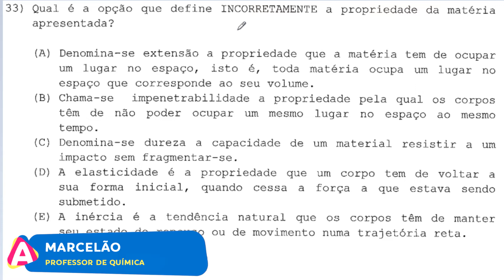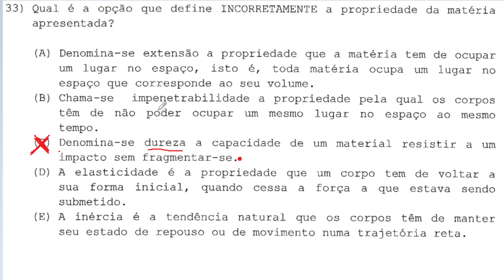[COL. NAVAL 2013/Q33] Qual é a opção que define INCORRETAMENTE a propriedade da matéria apresentada?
Qual é a opção que define INCORRETAMENTE a propriedade da matéria apresentada? (A) Denomina-se extensão a propriedade que a matéria tem de ocupar um lugar no espaço, isto é, toda matéria ocupa um lugar no espaço que corresponde ao seu volume. (B) Chama-se impenetrabilidade a propriedade pela qual os corpos têm de não poder ocupar um mesmo lugar no espaço ao mesmo tempo. (C) Denomina-se dureza a capacidade de um material resistir a um impacto sem fragmentar-se. (D) A elasticidade é a propriedade que um corpo tem de voltar a sua forma inicial, quando cessa a força a que estava sendo submetido. (E) A inércia é a tendência natural que os corpos têm de manter seu estado de repouso ou de movimento numa trajetória reta.